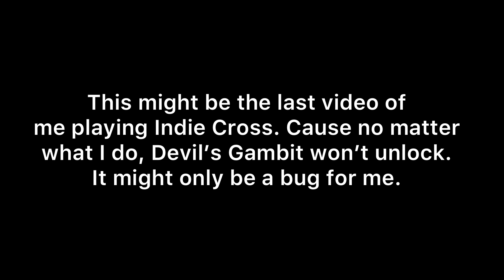Friday Night Funkin’ Indie Cross (Secret Songs)